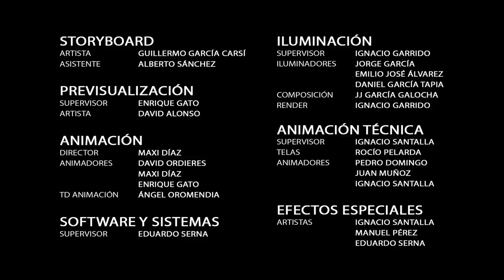LAS AVENTURAS DE TADEO JONES - Cortometraje "La Mano de Nefertiti"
LAS AVENTURAS DE TADEO JONES llega el 31 de Agosto, pero ya tenemos un primer tráiler adelanto. Tadeo es realmente un albañil risueño que tras ser confundido por accidente con un famoso explorador, termina embarcándose en una expedición arqueológica a Perú acompañado de su fiel perrito Jeff, una profesora de arqueología y un buscavidas.